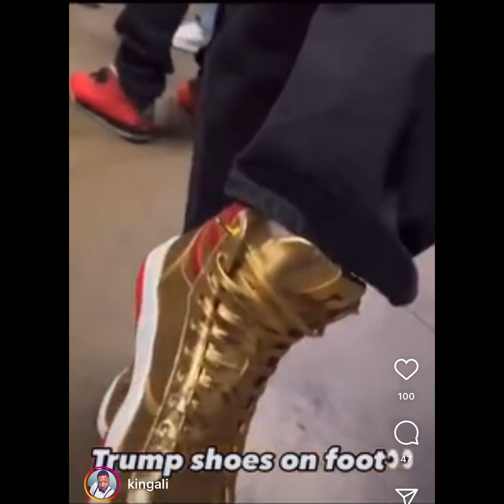Thoughts on TRUMP’S “The Never Surrender High Top” Sneakers